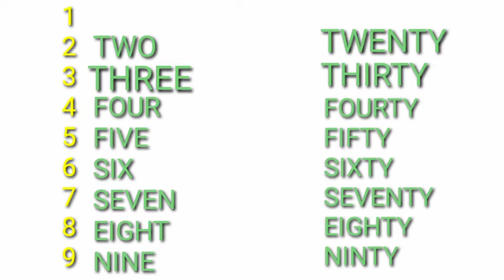Place value | INTRODUCTION | METHOD | QUESTION SOLUTION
We all know that the numbers are in around of us and they are hard to read for primary students so this video is dedicated for them.

This  video comes on demand

Nawazish REHMAN HASAN